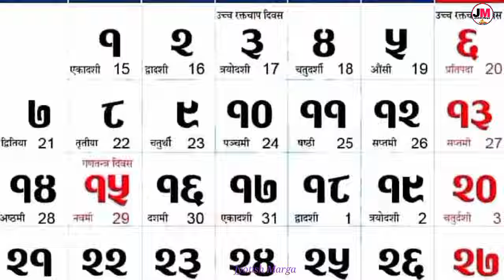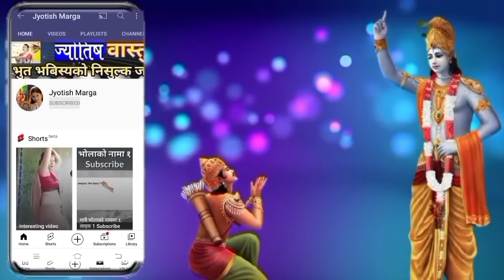मिथुन राशी २०८१ को ७ महत्त्वपूर्ण घटना || mithun rashifal 2081 mithun rashi 2081‎@jyotishmarga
mithun rashi 2081 rashifal || 2081 मिथुन राशीफल 2081 sal ko rashifal mithun rashi

About This video:
Yes video ma mithun rashi huneharuko 2081 sal ko barshik rashifal prastut gariyako chha mithun rashiko prem sambandha 2081 mithun rashiko job 2081 mithun rashi ko nokari 2081 mithun rashiko bides yatra 2081 mithun rashiko education 2081 mithun rashi ko health 2081 mithun rashiko business 2081 mithun rashiko aarthik abastha 2081 lagayat mithun rashiko 2081 sal ko barshik rashifal prastut gariyako chha, mithun rashi 2024

mithun rashifal 2024, 2081 sal ko mithun rashifal // mithun rashi 2081 ko rashifal //
mithun rashi barshik rashifal // Barshik rashifal 2024 // mithun rashifal // २०२४ सालको मिथुन राशीफल // मिथुनराशी २०८१ // मिथुन राशी 2081 सालको बार्शिक राशिफल // बार्शिक राशिफल २०८१ मिथुन राशी // मिथुन राशी २०८१ सालको बार्शिक भबिस्यफल // २०८१ सालको राशिफल // aajako rashifal //  today horoscope / Mithun rashifal 2024 // Min rashi ko prem 2081 // mithun rashifal 2081 // yearly horoscope 2024